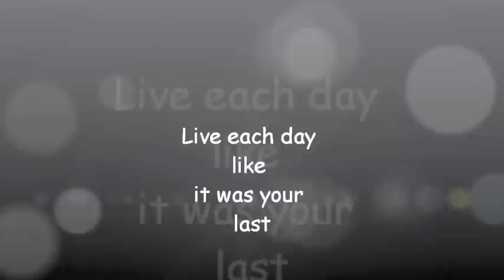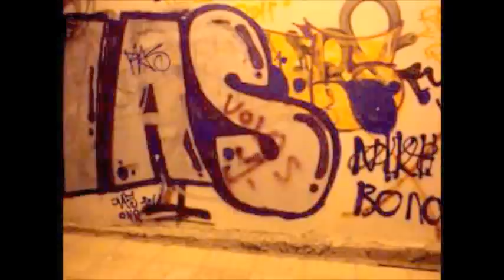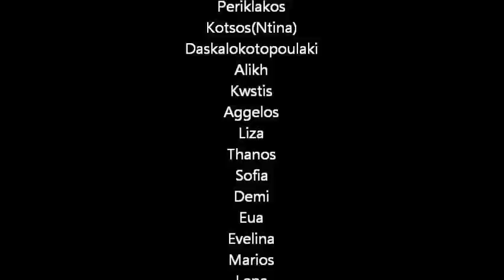I like it like that-Hot Chelle Rae ft New Boyz(music video)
Hey guys this is a video i've made for hot chelle rae's song ''i like it like that'' :) i love the band and i hope you like the video! please like and subscribe :D enjoy ;)
All rights for the song go to Hot Chelle Rae and New Boyz.